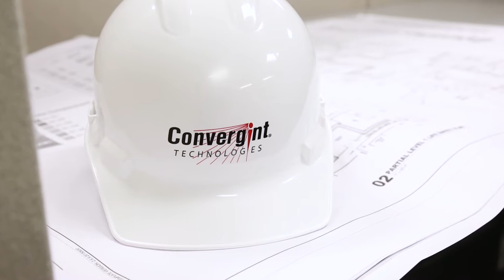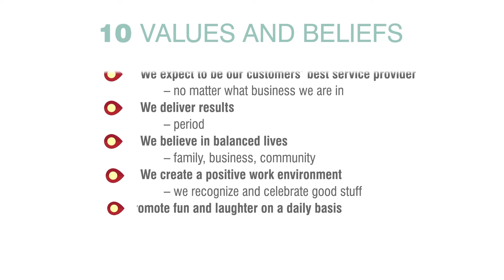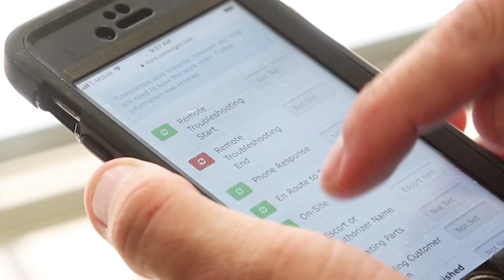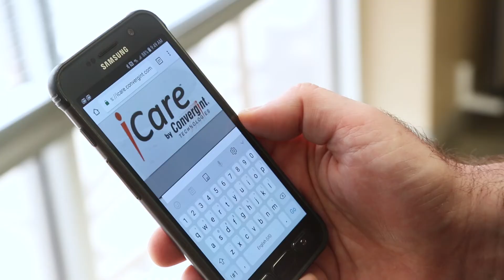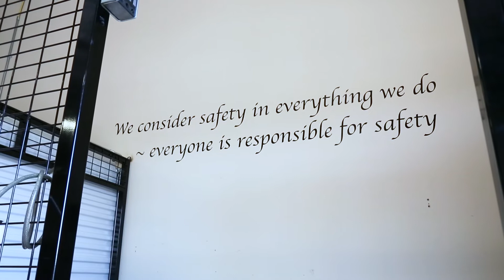Convergint Technologies in Dallas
Our Dallas team is dedicated and ready to serve their growing community in every way. They are a dynamic group that strives to be their customers' best service provider, no matter what.